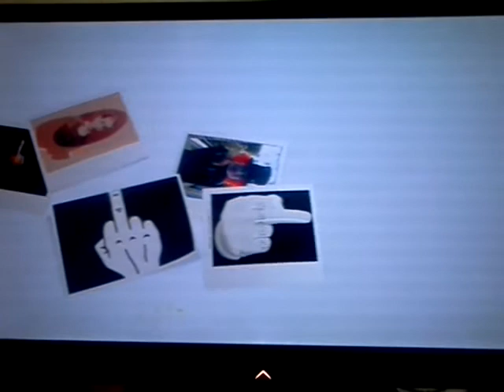The Fuck You Song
Freddie Rougar   Black Mob Inc!